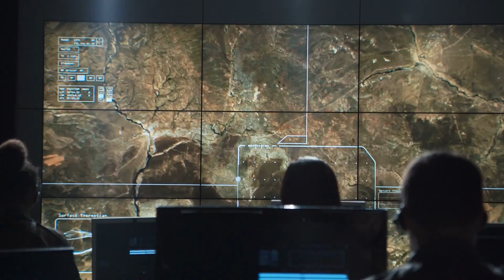Hezbollah Drone Strikes Israeli Military - 18 Soldiers Injured 2024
Watch as Hezbollah drone strikes the Israeli military, causing injuries to 18 soldiers. Stay updated on the latest developments in this ongoing conflict and learn more about the use of drones in modern warfare.

Hezbollah
Hezbollah Attack
Breaking News
Israel
War
Army Injuries
Lebanon
Terrorism
Drone Warfare
Israeli Military
Military Conflict
Israeli Defense Forces
Military News
Military Tactics
Soldiers Injured
International Conflict
Middle East Conflict
Military Drone
Drone Strikes
Military Attack